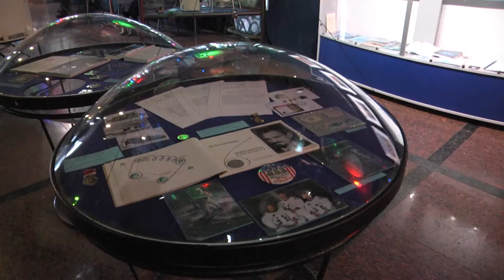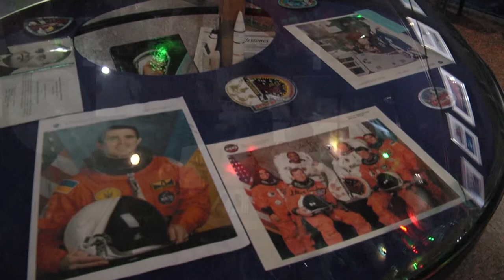Музей космонавтики в Житомире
Партнер показа Уникальные космические аппараты и история легендарного основоположника практической космонавтики Сергея Королева. Житомирский музей космонавтики удивляет и вдохновляет!